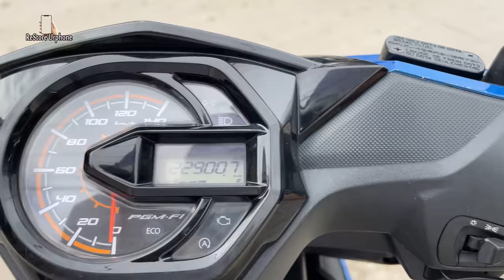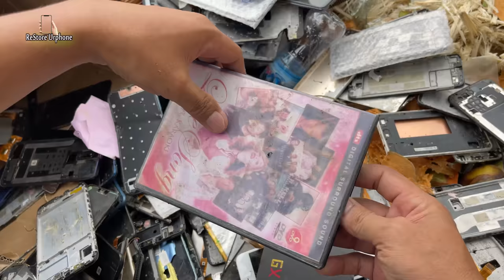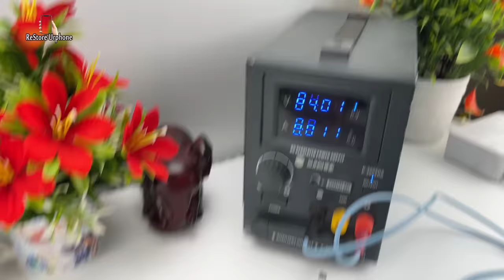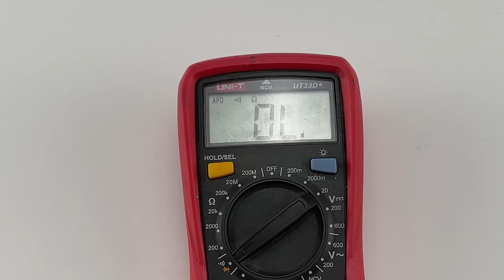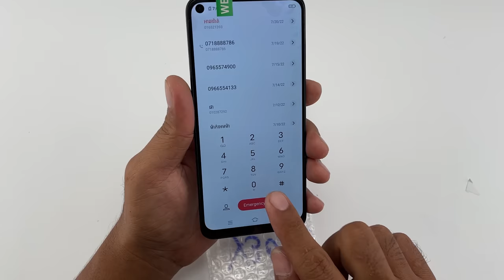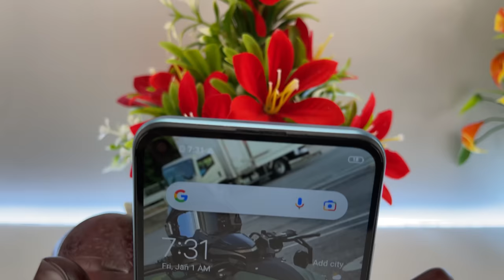i Found Working iPhone13 & iPhone 13 Pro Max From Trash in City | Restore Vivo Cracked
How i Restore Destroyed iPhone 13 Pro to iPhone 14 Pro for My Fan !! Am So Sad😢